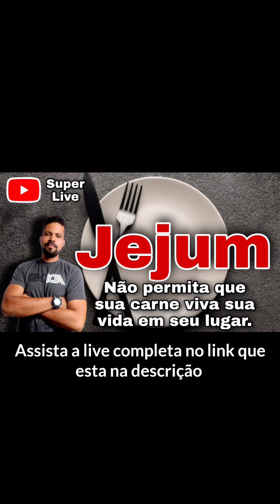A COMIDA TAMBÉM PODE TE AFASTAR DE DEUS 🤔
Live completa

Seja um patrocinador deste ministério e me ajude a semear vida no Espírito para o Brasil e as nações.
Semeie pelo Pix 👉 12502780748